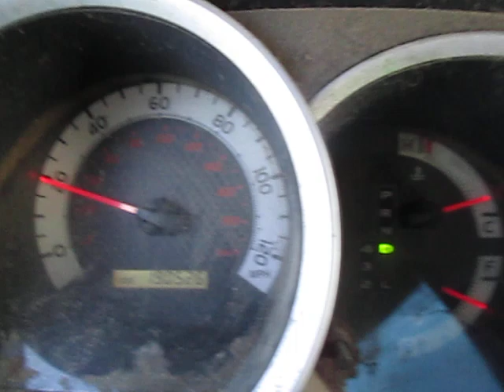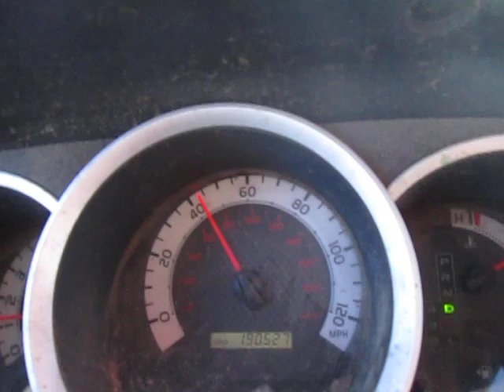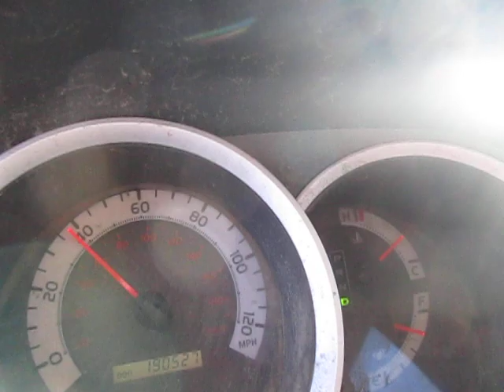After Three Weeks In Hell, a Clueless Fossil Fuel Slave FINALLY Gets His Life Back! (Part 2 0f 2)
Well, THAT was quite the adventure! Now all I have to do is get my inspection sticker tomorrow, and we can wrap up this saga.